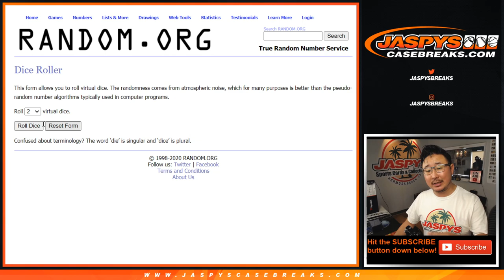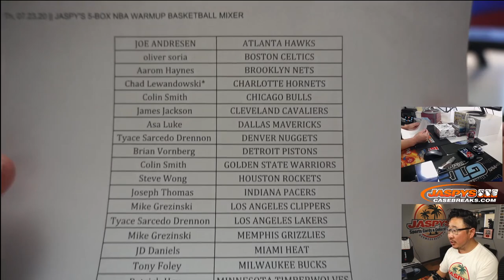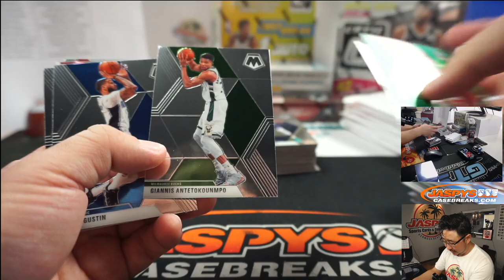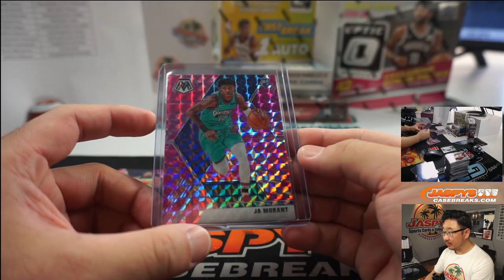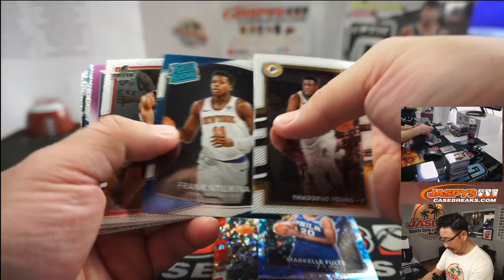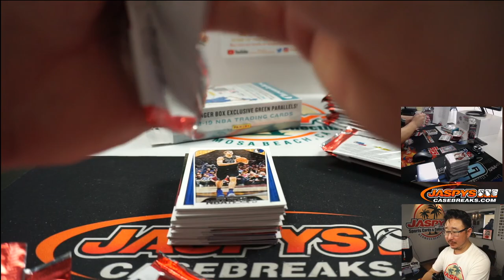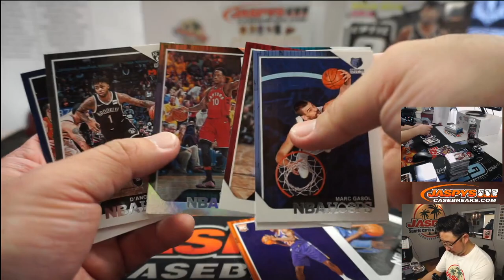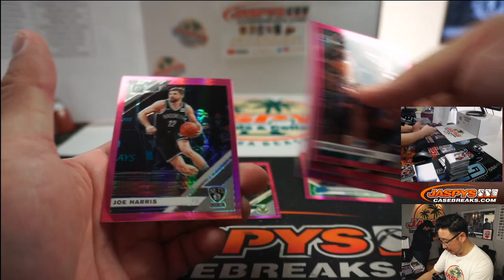Th, 07.23.20 || JASPY'S 5-BOX NBA WARMUP BASKETBALL MIXER